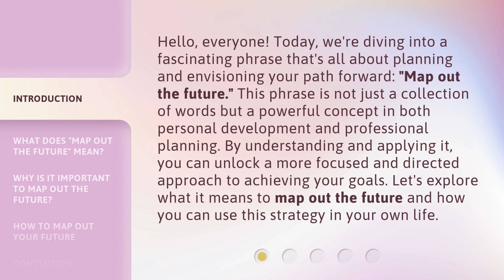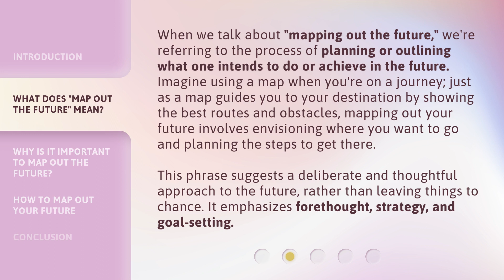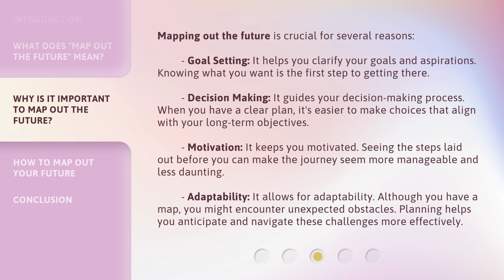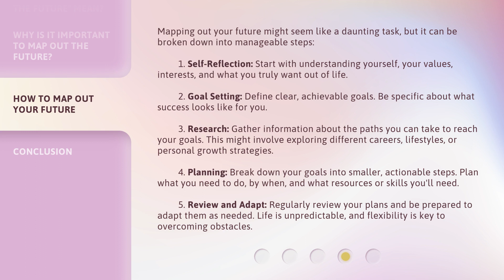Mapping Out Your Future: A Guide to Understanding and Planning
00:00 • Introduction - Mapping Out Your Future: A Guide to Understanding and Planning
00:41 • What Does "Map Out the Future" Mean?
01:18 • Why Is It Important to Map Out the Future?
02:04 • How to Map Out Your Future